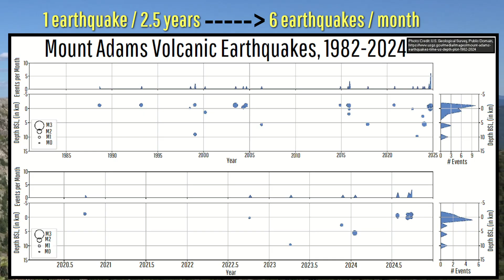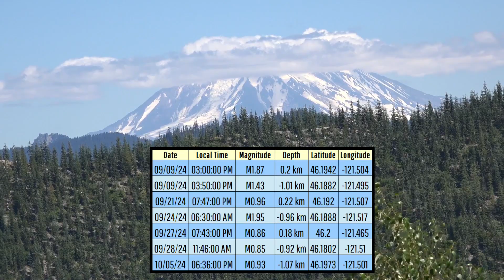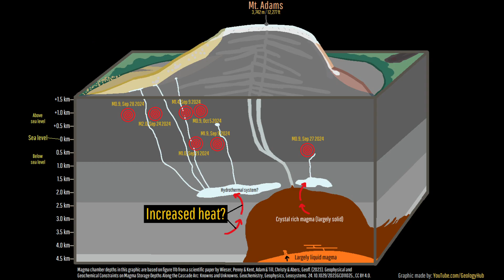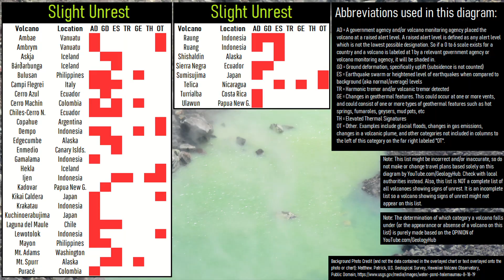This Week in Volcano News; Record Mt. Adams Earthquakes, Copahue Alert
This week, earthquakes at Washington's Mount Adams volcano continued at record levels for the volcano. Meanwhile, in the Caribbean, the La Soufriere volcano on the island of Saint Vincent produced a suspicious thermal signature. And, in Argentina, an alert was issued warning of the mid term potential for an unexpected phreatic eruption to occur. This video will discuss these stories and list the 47 volcanoes which are actively erupting around the planet.

Sources/Citations:
[1] Wieser, P. E., Kent, A. J. R., Till, C. B., & Abers, G. A. (2023). Geophysical and geochemical constraints on magma storage depths along the Cascade arc: Knowns and unknowns. Geochemistry, Geophysics, Geosystems, 24, e2023GC011025.
[2] Cascades Volcano Observatory
[3] Pacific Seismic Network
[15] OVSICORI-UNA
[21] Segemar
[22] Sernageomin

0:00 Sakurajima Erupts
0:45 This Week's Top Stories
1:16 Mt. Adams
3:31 La Soufriere Volcano
4:32 Copahue Alert
5:21 List of Erupting Volcanoes